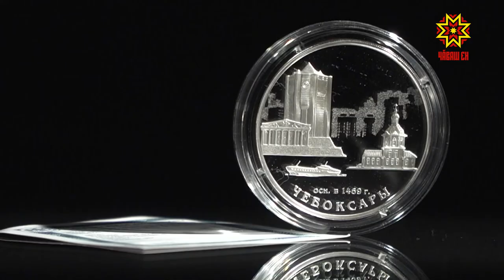В Чувашии можно приобрести уникальную юбилейную монету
В Чувашии можно приобрести уникальную юбилейную монету выпущенную специально к 550-летию со дня основания Чебоксар.